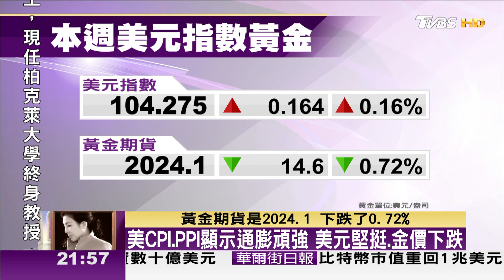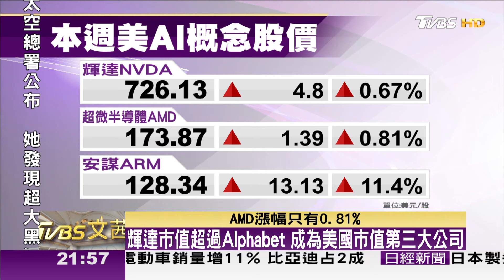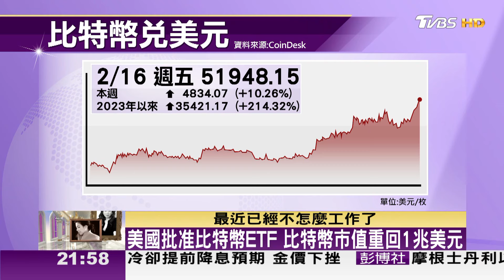美CPI.PPI數據顯示通膨頑強 冷卻降息前景 美股收黑 TVBS文茜的世界周報 20240218